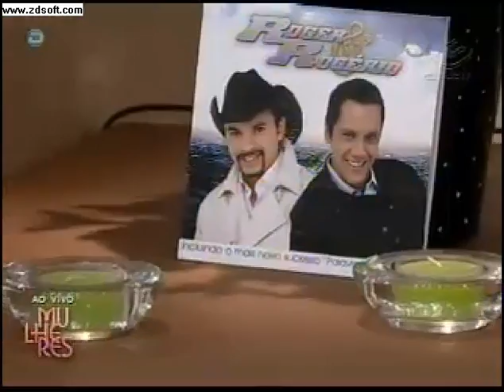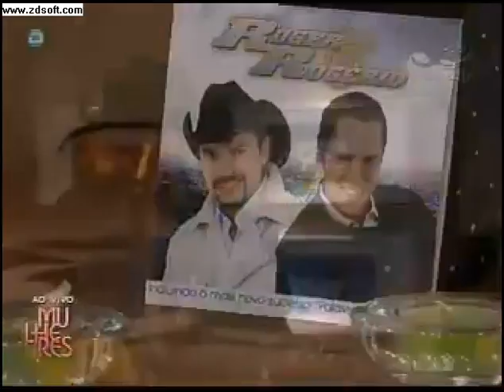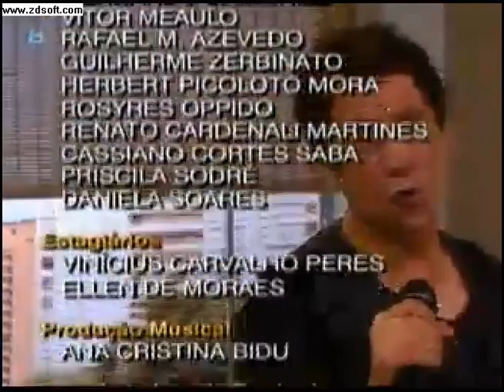Roger e Rogerio no Programa Mulheres - Tv Gazeta 04/10/2011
Roger e Rogério no programa mulheres fala sobre gravação do seu dvd dia 11/10 no estancia alto da serra, cantam palavras de amigo, turma da cana, a unica e a nova musica o amor (creditos @pri_cl - FC Razão e Sentimento)